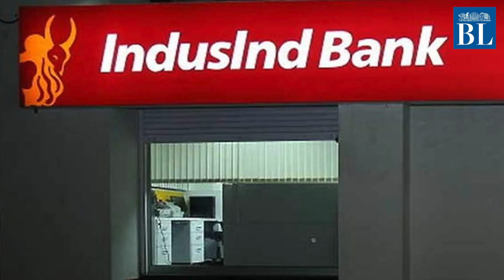Sensex At 50,000: Top reasons behind this record surge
The Index touched a high of 50,126 in the opening trade

Credits
Story: Our Bureau
Script & voice-over: Akshaya Chandrasekaran
Editing: Radhika SR